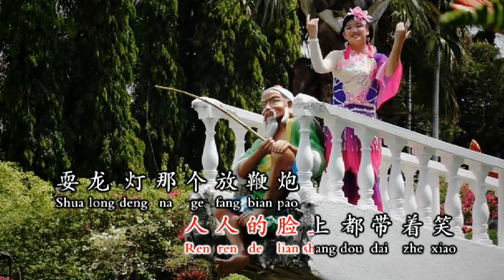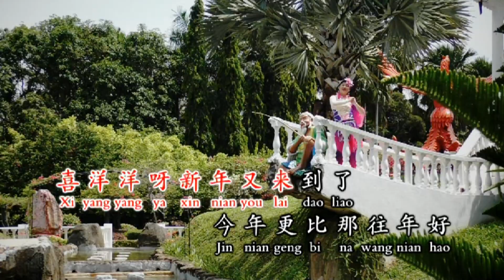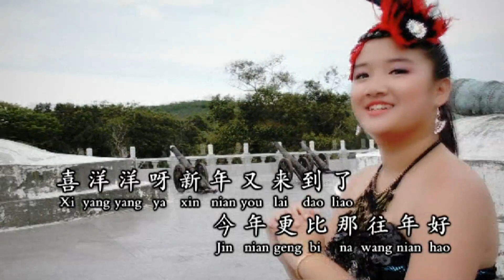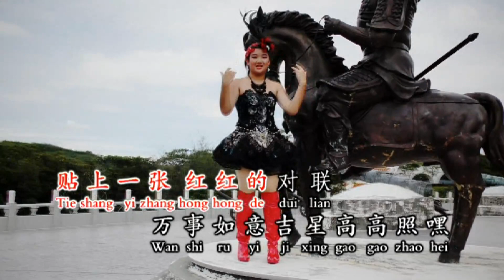2021年 贺岁专辑 山口洋西加里曼丹 Xǐ Yáng Yáng【喜洋洋】演唱 Huáng Ruì Xiāng黄瑞香 Chinese New Year 2572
✔好听歌曲

✔Artis: Huáng Ruì Xiāng黄瑞香

✔Album: 新年特辑